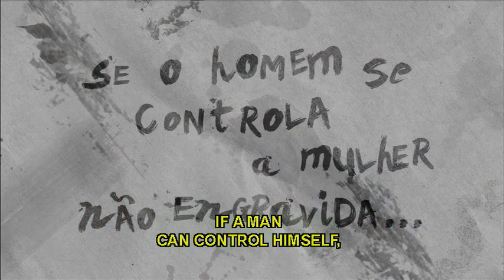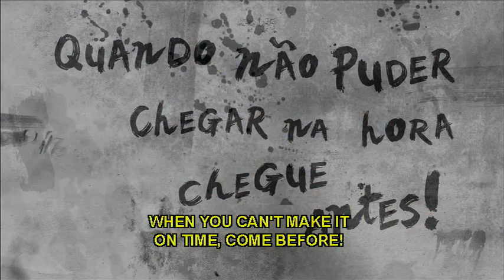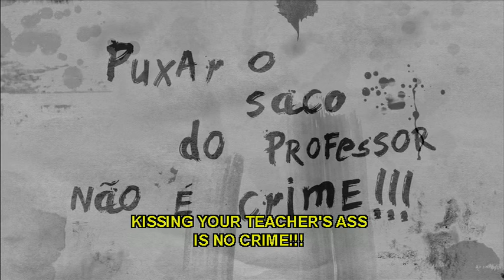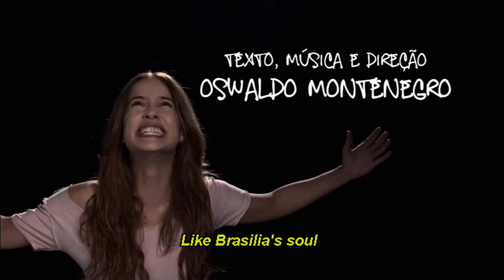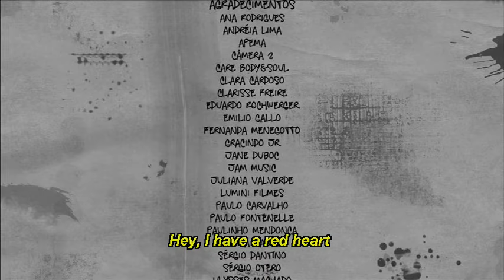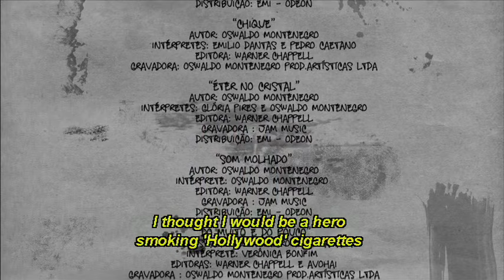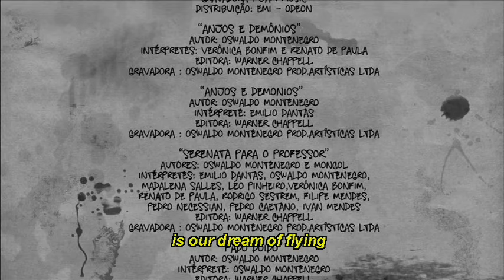"Léo and Bia" - a film by Oswaldo Montenegro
Filme Léo e Bia legendado em inglês. De Oswaldo Montenegro.
OSWALDO MONTENEGRO: Director, screenwriter, composer, singer.
More from Oswaldo Montenegro:
As a singer and songwriter, he has 42 CDs and 7 DVDs (2 golden CDs and 1 platinum and 1 golden DVD).
Throughout his career, Oswaldo Montenegro has produced more than 40 soundtracks for theater, movies, television and ballets.
In his first feature film 'Leo e Bia' (2010), Oswaldo Montenegro was consecrated by brazilian critics and was awarded prizes for the best soundtrack (Oswaldo Montenegro), best actress (Paloma Duarte) in his debut at the Film Festival Cine-PE. In november 2013 he released a second film and also praised film, 'Solitudes'. In march 2016 the director finishes his third and already accclaimed film ‘The Perfume of Memory’.
He wrote the award-winning children's book "O Vale Encantado", nominated by the Ministry of Education of Brazil to be adopted by brazilian's schools' first grade.
He is also author and director of 20 musical plays, many of them with all presentations sold out, including: - "Filhos do Brazil": winner of 5 awards at the Festival Teatro/RJ-2009. - "Noturno": on the theaters for 19 years . - " Dança dos Signos": 1 million viewers.